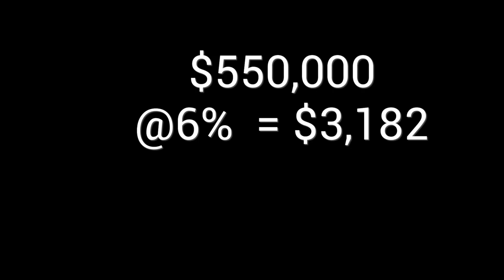How to Afford a House in Seattle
With interest rates so high and house prices so high - it is very difficult for first time homebuyers and millennials to afford to buy a house.  This video will explain a few creative ways to buy a house in the Seattle Tacoma Area.